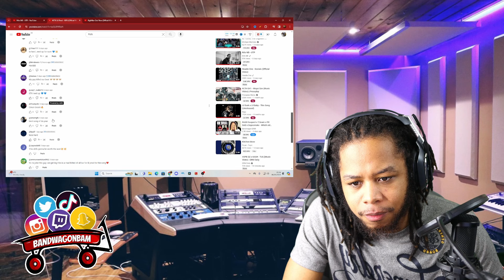HIS FLOW IS NASTY! STK Lil Prezi - 80% (Official Video) REACTION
STK Lil Prezi - 80% (Official Video)
STK Lil Prezi - 80% (Official Video) REACTION
STK Lil Prezi - 80%